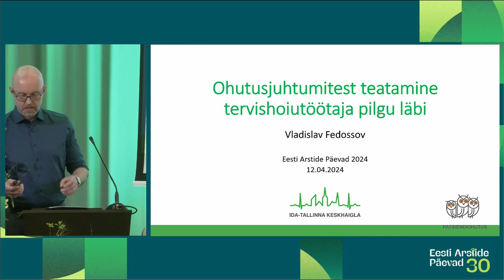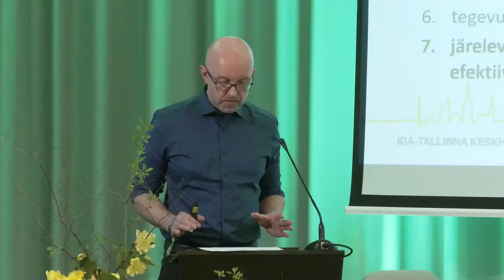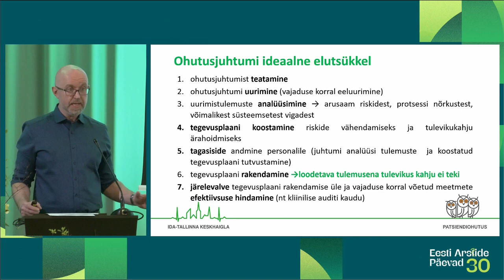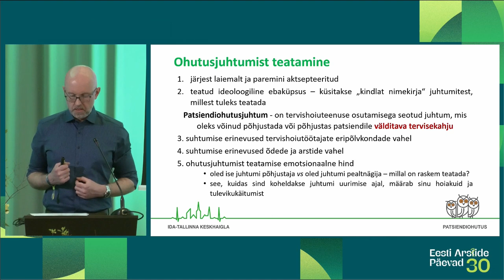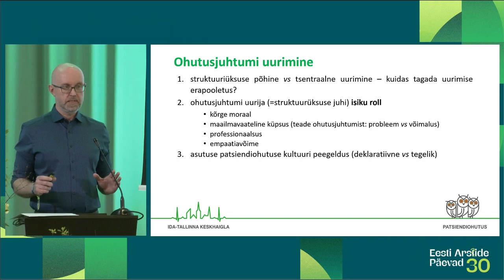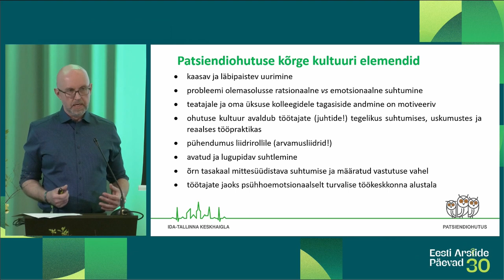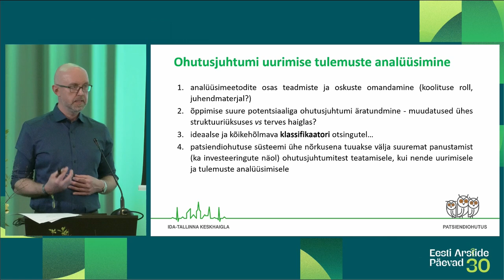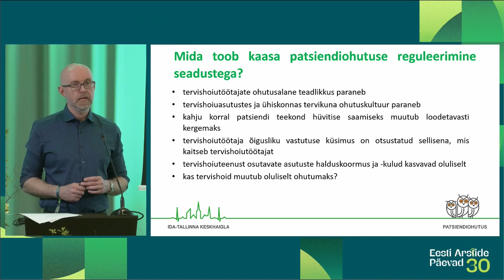EAP2024 "Uus vastutuskindlustuse seadus ja patsiendiohutuse süsteem" (3) Vladislav Fedossov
Ohutusjuhtumitest teatamine tervishoiutöötaja pilgu läbi – Vladislav Fedossov, ITK
Eesti Arstide Päevad 2024 sessioon "Uus vastutuskindlustuse seadus ja patsiendiohutuse süsteem" (11.04)